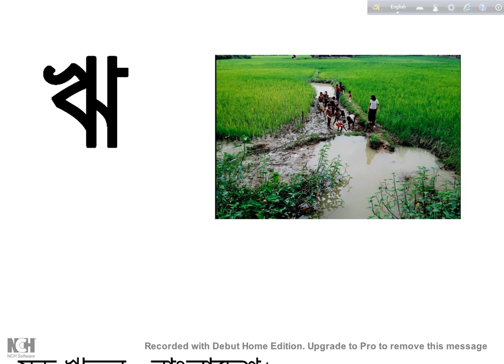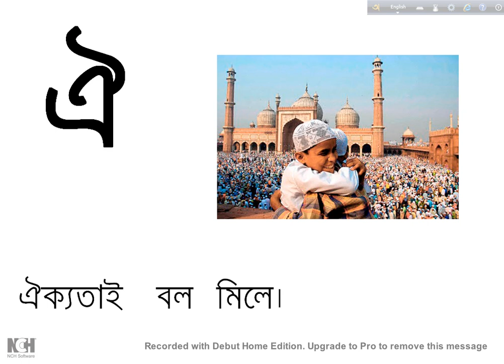ছবি সহ বাংলা স্বরবর্ন